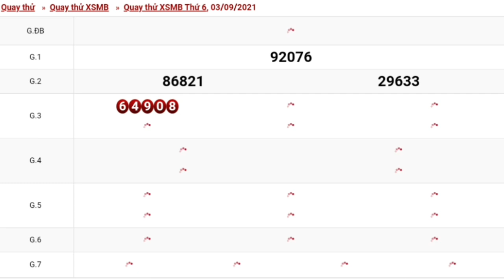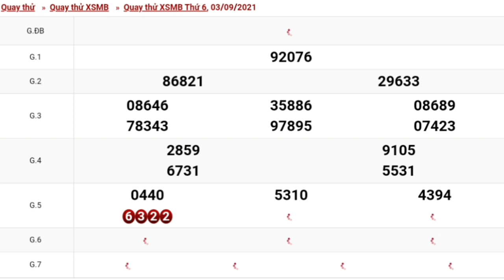XSMB•Quay Thử Dự Đoán kết Quả Xổ Số Miền Bắc Thứ 6 Ngày 03/09/2021